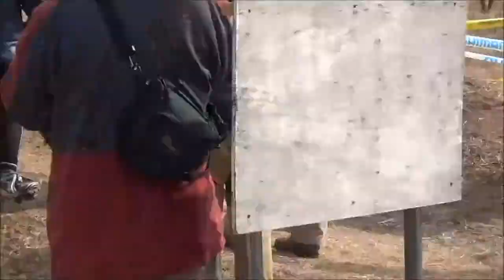20140223 茨城シクロクロス C1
スタートからゴールまで